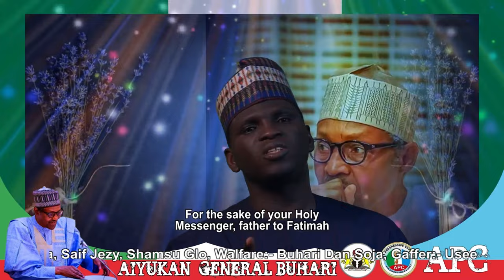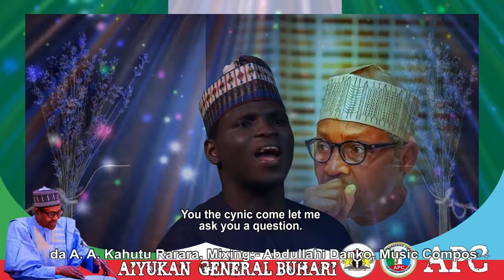AYYUKAN GENERAL BUHARI Sabuwar Wakar Dauda Kahutu Rarara Video Hausa Original Latest 2021#